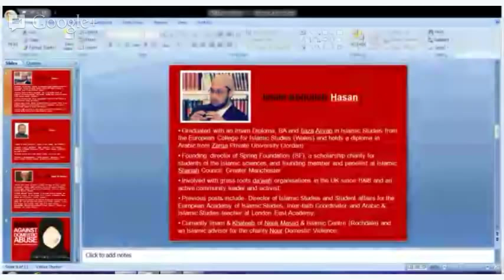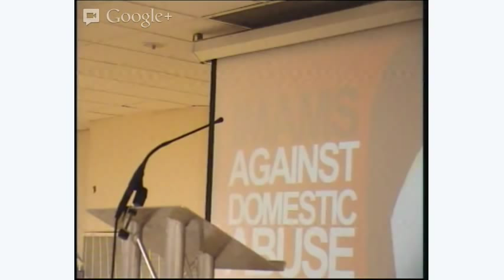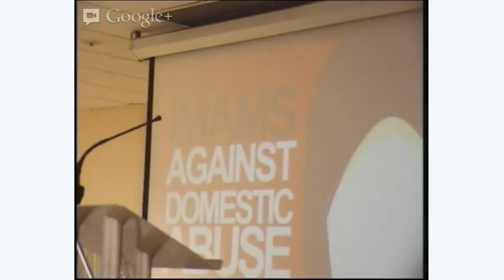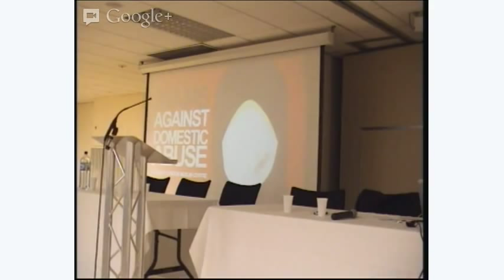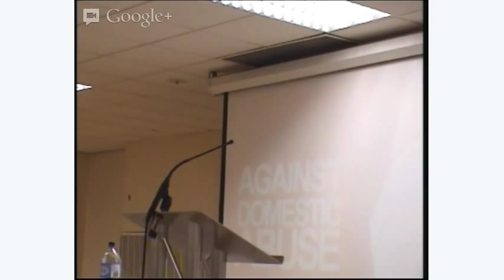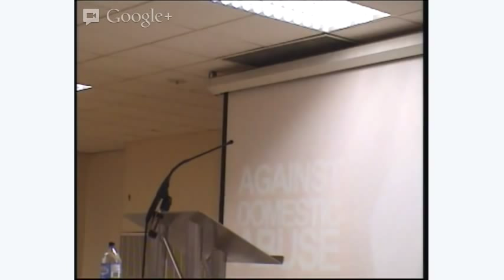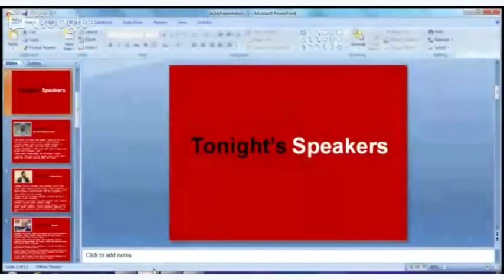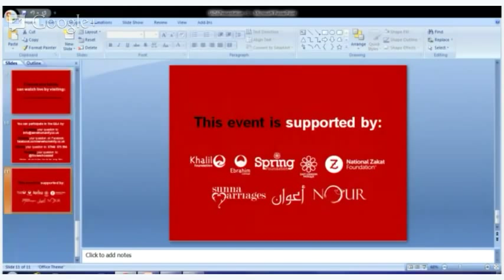Imams Against Domestic Abuse - London Muslim Centre 16 March 2013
In a first of its kind event, prominent scholars and leaders speak out against domestic abuse. The London Muslim Centre helped to facilitate the discussion with Khalil Foundation, Ebrahim College, Nour DV, Sunna Marriages and Awaan to advice victims where to find help and enable people in the community to take pro-active action to support others.

Event Speakers included:
• Shaykh Shafi Chowdhury
• Dilowar Hussain Khan
• Shaykh Ahmed Saad
• Imam Abdullah Hasan
• Shaykh Shams Ad-Duha Muhammad